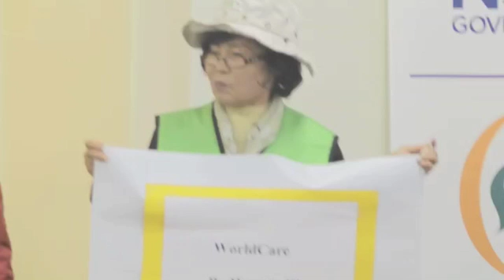FITA Clean Up Together for Global Harmony.m4v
FITA (Fraternity In Truth Assoc.) "Clean Up Activity" Volunteering & Community Harmony Together Mission.